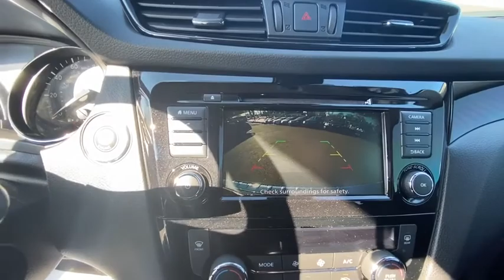2019 Nissan Rogue Sport Langhorne, Bensalem, Philadelphia, Southampton, Huntingdon Valley, PA 73345A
Used 2019 Nissan Rogue Sport available in Feasterville, Pennsylvania at Colonial Nissan. Servicing the Langhorne, Bensalem, Philadelphia, Southampton, Huntingdon Valley, PA area.
2019 Nissan Rogue Sport SV - Stock#: 73345A - VIN#: JN1BJ1CR2KW318971

Colonial Nissan
117 Bustleton Pike